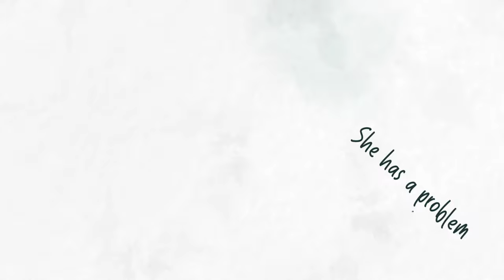Ang Babae Sa Likod Ng Face Mask | Official Trailer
Ganda ka, sis?

Narito na ang bagong mukha ng pag-ibig!

Watch the trailer of Ang Babae Sa Likod Ng Face Mask - ang bagong romcom digital series mula sa PuregoldChannel.

Abangan ang pilot episode on JUNE 11, 2022 | SABADO, 7PM at YouTube Puregold Channel.